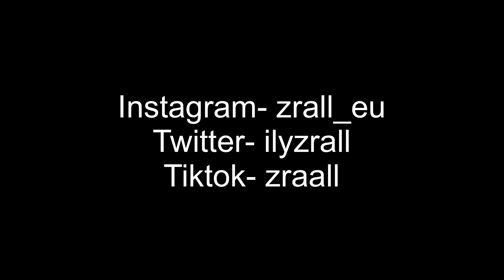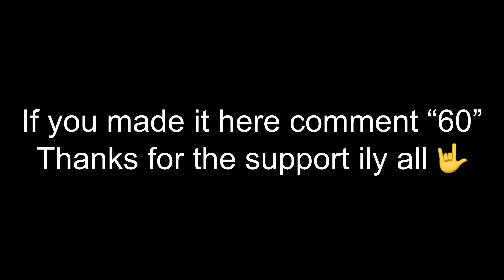over 😔 (fortnite montage) + best non claw non paddles console player 🤪